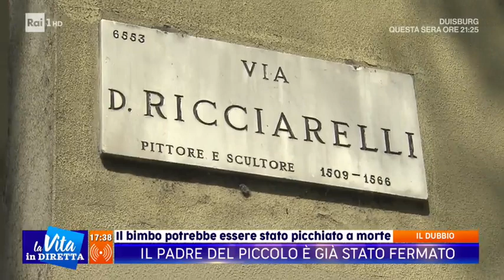Bimbo di 2 anni picchiato a morte - La vita in diretta 22/05/2019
La storia del bimbo di 2 anni trovato cadavere nell'appartamento di Milano in cui viveva con i genitori. Il piccolo potrebbe essere stato picchiato a morte.